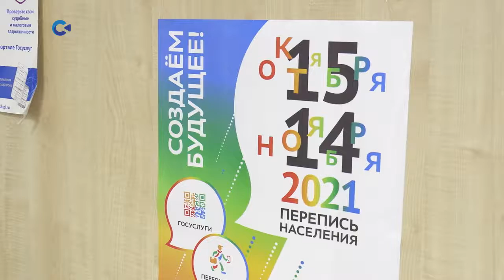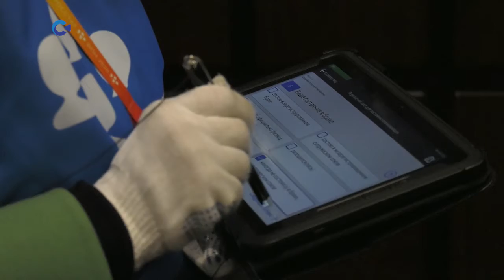До окончания Всероссийской переписи населения осталось меньше двух недель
До следующего воскресенья - 14 ноября - включительно ещё можно ответить на вопросы переписчика, который придёт к вам домой. Или выбрать удобное время для прохождения опроса на портале Госуслуг. Еще вариант - прогуляться до ближайшего переписного пункта. На одном из них побывала сегодня наша съёмочная группа